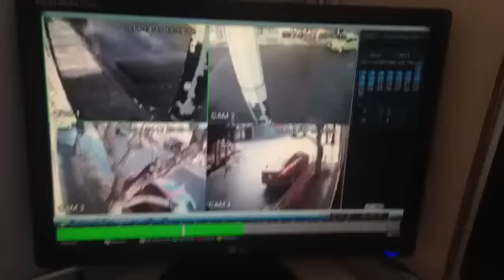Así fue el robo de hoy en Cuautitlán Izcalli